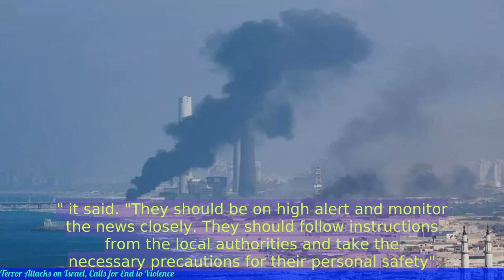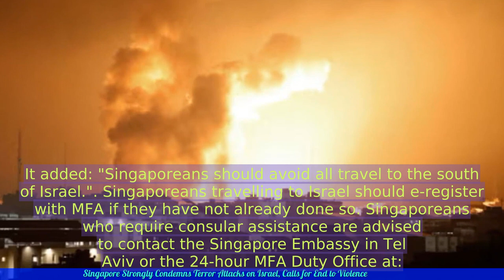Singapore Strongly Condemns Terror Attacks on Israel, Calls for End to Violence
1. Singapore strongly condemns the recent terrorist attacks in Israel.
2. The Ministry of Foreign Affairs expresses condolences to the victims and their families.
3. Singapore calls for an immediate end to the violence and urges all parties to exercise restraint.
4. The ministry reaffirms Singapore's support for a two-state solution and peaceful coexistence between Israel and Palestine.
5. Singapore emphasizes the importance of dialogue and negotiations to resolve the long-standing conflict.
6. The article highlights Singapore's commitment to combating terrorism globally and promoting peace and stability in the region.
 🔒 Tag Video: -  Singapore -  Condemns -  Terror Attacks -  Israel -  Calls for -  Violence -  Singapore strongly condemns terror attacks on Israel  -  Singapore also calls for an end to violence  -  Singapore urges all parties involved to find a peaceful resolution  -  🎤 Today News 10/9  -    Today 10/9  -   News 10/9  -   news 10/9  -   daily news 10/9  -   singapore 10/9  -   singapore news 10/9  -    -  🎤 Today News  -   Today  -  News  -  news  -  daily news  -  singapore  -  singapore news  -